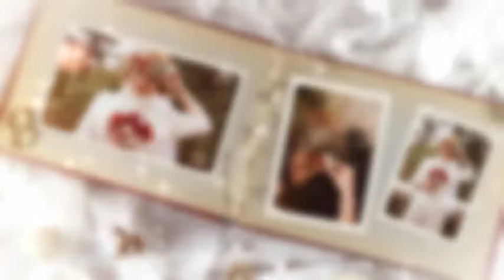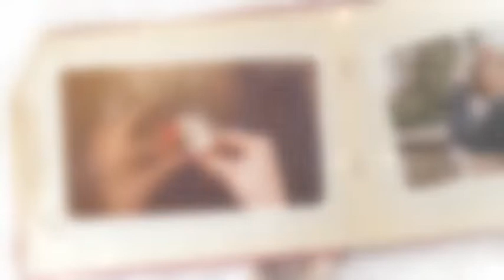Wedding Day Album Opener DaVinci Resolve Template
Make Mockups, Logos, Videos and Designs in Seconds